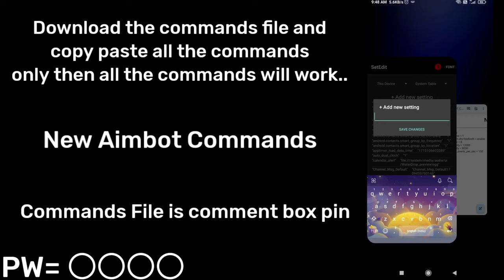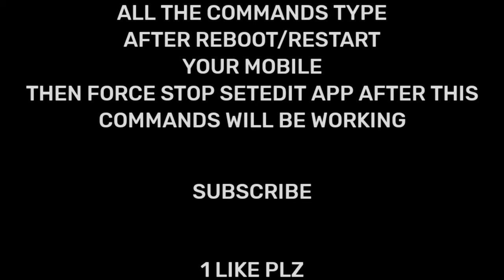Set-Edit Commands ✅ New Aimbot Commands | Sensibilidade Free Fire 🇧🇷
Thumbnail Credit = @zaferff

acapcraft yt
set edit